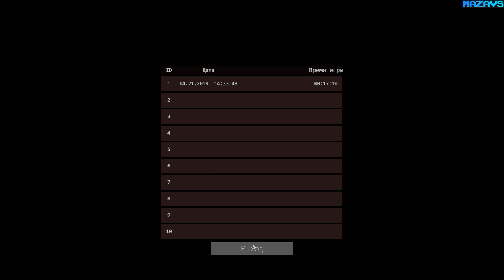Crying is not Enough: Remastered ★ GamePlay ★ Ultra Settings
Hello C.I.N.E fans.

First of all, we would like to thank you for your support and your patience as we prepared the Re-Release patch. Just to let you know, we have been working very hard behind the scenes spending extra care in optimizing the game to ensure an awesome experience for you all.

At this point, we would like to thank all of our testers, who tirelessly tested the game and gave us valuable feedback.
In the beginning, we had two choices. One was to release small updates to fix one issue at a time and the other one was to gather all the feedback that we got and export the mentioned issues and create a huge update that takes time to implement.

We split the production of this big update in two phases. First fixing the bugs and the soft locks and secondly adding new content to improve the user experience.

We redesigned the aiming system, the controller movement, and the enemies’ behavior. We also redesigned a lot of the UI stuff, removed lots of loading screens and improved the remaining ones. The cut scenes have been remastered and a “Skip cinematic” option has been implemented, new sounds and textures have been added and lots of more.
During a lot of changes to the core code, we had to redesign the Save System to prevent mentioned bugs from happening again.

Future Plans

• We are already working on Claire’s playthrough as she struggled to stay alive and unfold the story from her side trying to achieve her goals.
• In our future plans, is the New Game plus which will depend on how many gold coins you have collected. This new mode will also contain new weapons and enemies. So keep the gold coins in your inventory...

Short term Plans

• Alternative Ending
• New guns (Magnum, Flamethrower and more)
• Map
• Checkpoint system
• New game plus
• New enemies

There is also a surprise for you all after the game ending that works as an indicator of our next plans…

16 Gb TEAM DDR3-2400 2x8GB
ASUS DUAL-RTX2070-8G
27"AOC e2795Vh